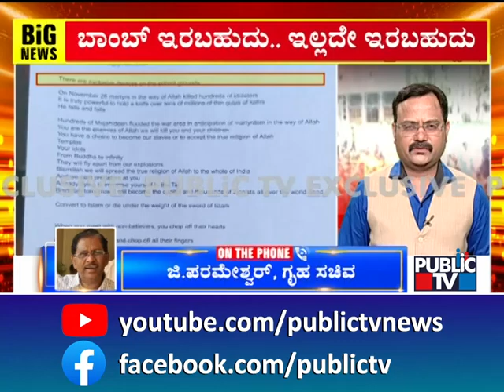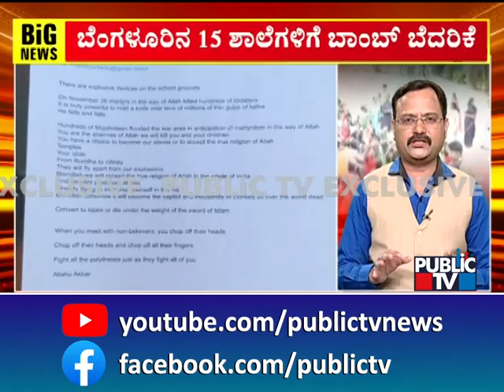Home Minister Parameshwar Reacts On Bomb Threat To Several Schools In Bengaluru